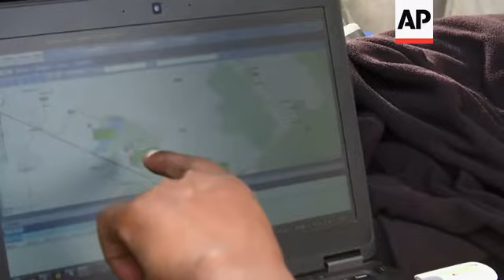Elephants fitted with trackers to reduce conflict with humans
(8 Nov 2016) FOR CLEAN VERSION SEE STORY NUMBER: 4064638

LEAD IN
Elephants in Kenya are being fitted with trackers in an effort to map out their movements.
It's in an attempt to balance the use of landscape between people and wildlife to avoid conflict between the two.

STORY-LINE
A vet with a tranquiliser gun takes aim at a male elephant in Kenya's Amboseli National Park.
His shot is on target and the elephant collapses to the ground, as Kenya Wildlife Service and IFAW collaring teams rush to start the process of placing a radio tracker on him.
This elephant is the first of two bull elephants, aged between 25-30 years, to be fitted with a radio tracker in a joint operation between the Kenya Wildlife Service and the International Fund for Animal Welfare (IFAW). They're planning to map the elephants' movements in order to avoid human-elephant conflict. All this is done with military precision.
"The reason why we are deploying a collar on these elephants is that, first of all it is living in community land. Most of the elephants in Amboseli indeed use a lot of the community land most of the times so we want to understand their patterns of movements, where they go and at what time, which season etc. and what drives them there so that we can better map those areas outside protected areas that are necessary for elephants. We realise that with Kenya's growing population, not all the wild areas will remain pristine and that development and indeed humans need to continue getting livelihoods from land." says James Isiche, Regional Director, International Fund for Animal Welfare (IFAW) East Africa.
Once they've mapped those areas they intend to use the information to balance the use of the landscape by people and wildlife .
"This is one of the places where there is human-elephant conflict specifically and indeed that is one of the reasons we are collaring them so that with the understanding of movement, even the way people settle in this area can be determined and the way animals moving in the area can also be determined so we have a good balance of the use of this landscape by people and wildlife and avoid conflict," adds James Isiche.
The country's Cabinet Secretary for Environment and Natural Resources, Judi Wakhungu, says that Kenya's population increases by about 1 million people per year and with successful conservation efforts, the animal population has also increased leading to a struggle for land between humans and wildlife.
Kenya's government pays out 5 million Kenyan shilling (50,000 US dollars) for fatalities related to human animal conflict and has already paid out 20 million Kenyan shillings (200,000 US Dollars), this year to 4 families. The government also compensates for crop damage after an assessment of the value of the crop.
"We have major, major human-wildlife conflict issues here and these range from, unfortunately, loss of life, crop damage and others. Here we have been able to compensate in terms of loss of life, which has been my emphasis for families and we compensate families at 5 million Kenya shillings (50,000 US dollars) per life and this is what we can do at the moment. When it comes to crop damage, we assess what the crop damage is then we also pay," says Judi Wakhungu, Kenya's Cabinet Secretary for Environment and Natural Resources.
Wakhungu adds that what is learnt in Amboseli is critical to the planning for the rest of the country's conservation plans.
80 percent of the time of the 1,400 plus elephants living in the Amboseli ecosystem is spent outside the National Park.